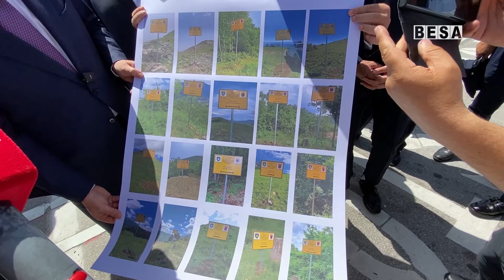Shqipëria dhe Kosova me korsi të veçantë kalimi për banorët e zonave kufitare